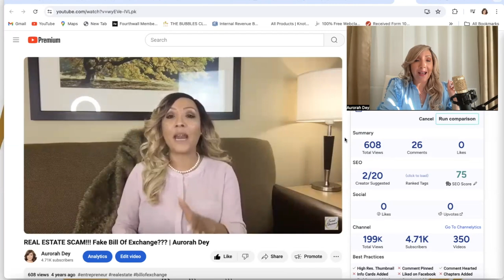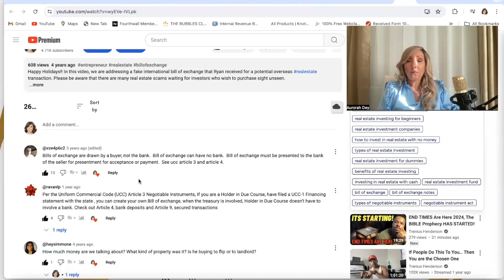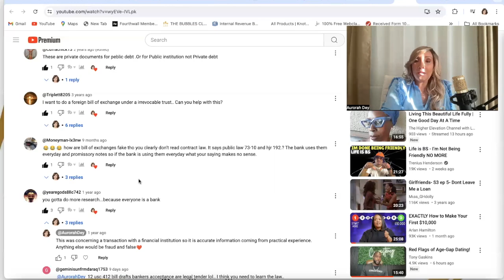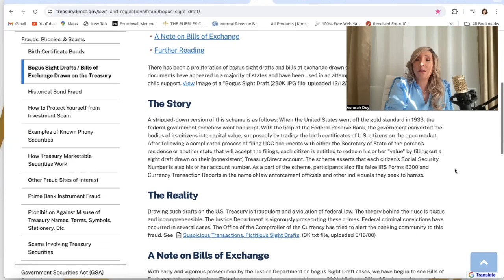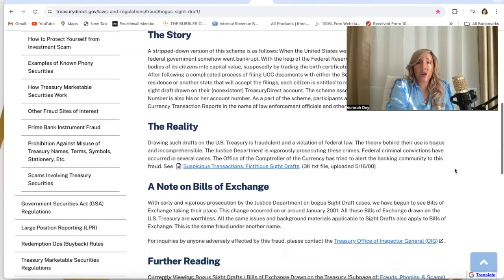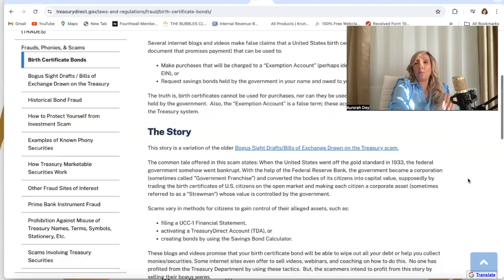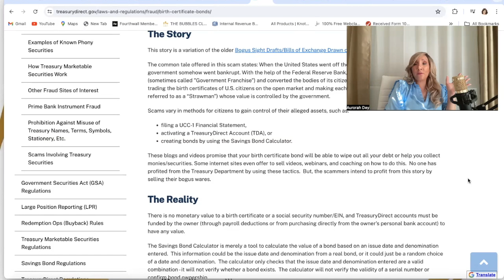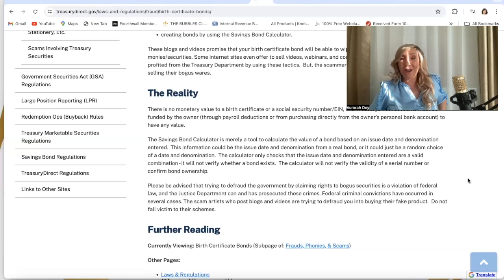The Truth About Phony Bills Of Exchange and Phony Bonds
Alright now Secured Entrepreneurs!! We've got to get into the truth about phony bills of exchange and phony bonds!